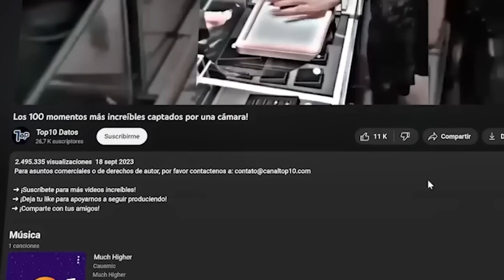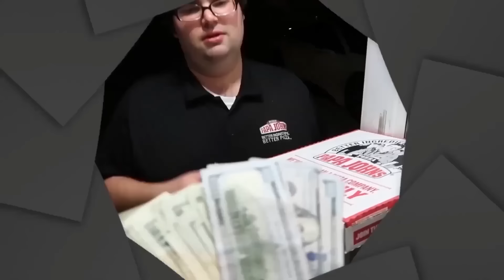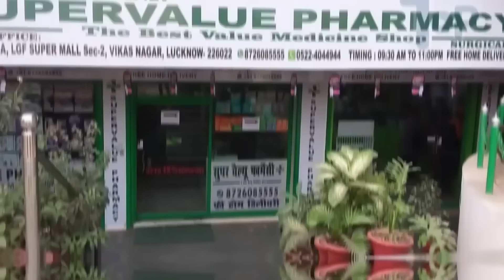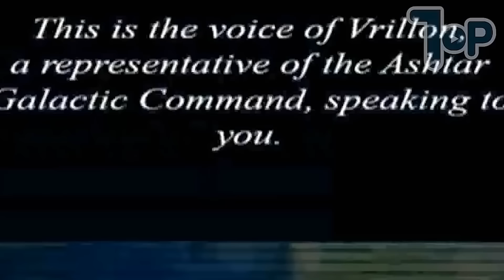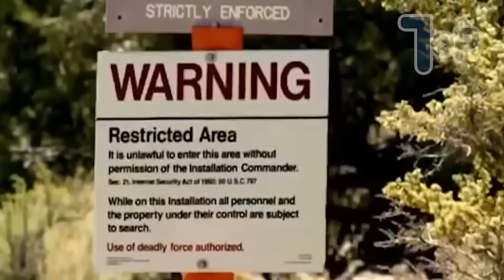¡Los Momentos Más Increíbles Captados Por Una Cámara! - Lo Mejor del 2024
EL BANZO ► ​⁠ @elbanzo

➜ ¡Deja tu like para apoyarnos a seguir produciendo!